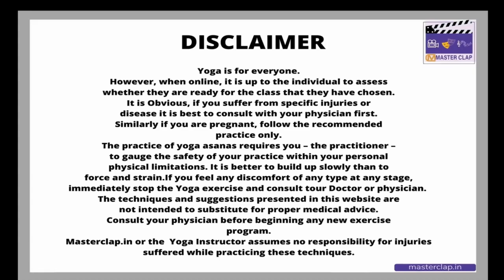Bhujangasana:भुजंगासन के फायदे, अभ्यास का सही तरीका - MasterClap Media Courses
भुजंगासन के लाभ:
मस्तिष्क को शांत करता है:

भुजंगासन मस्तिष्क को शांत करने और तनाव को कम करने में मदद करता है, जिससे मन की एकाग्रता बढ़ती है।
रक्त संचार में सुधार:

इस आसन के अभ्यास से मस्तिष्क में रक्त संचार बढ़ता है, जो मानसिक स्पष्टता और एकाग्रता को बढ़ावा देता है।
शरीर को लचीला बनाता है:

भुजंगासन रीढ़ की हड्डी को लचीला और मजबूत बनाता है, जिससे शरीर और मन दोनों में संतुलन आता है।
श्वास प्रणाली को सुधारता है:

यह आसन फेफड़ों को खोलता है और श्वास प्रणाली को बेहतर बनाता है, जिससे ऑक्सीजन की आपूर्ति में सुधार होता है और मस्तिष्क की कार्यक्षमता बढ़ती है।

Become the master of your talent through professional courses and creative minds
New Delhi, India (Open 7 days a week)